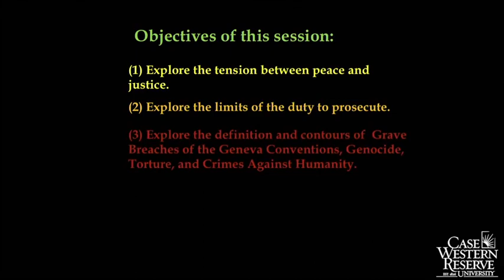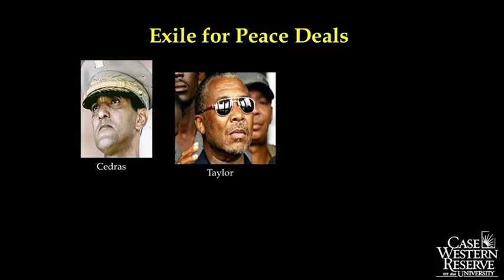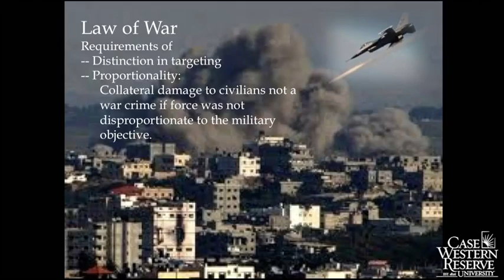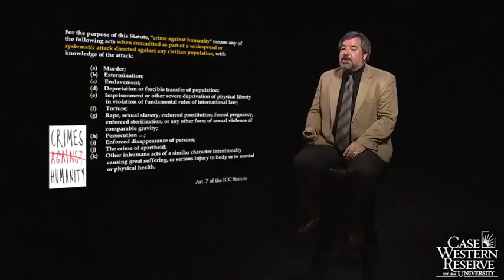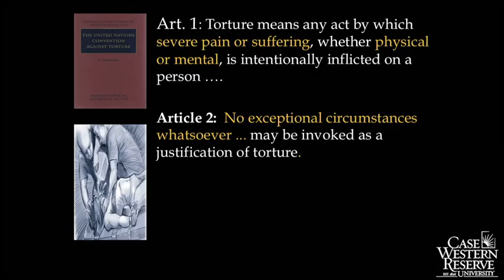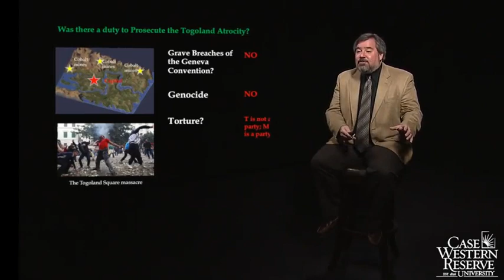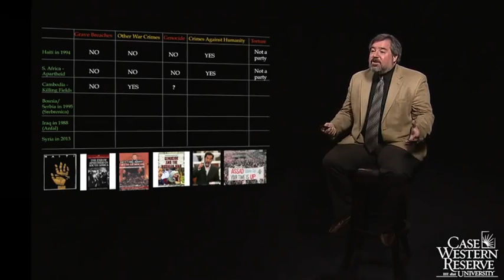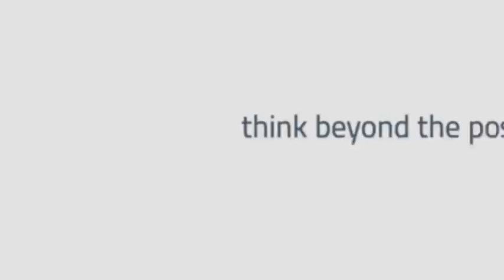Peace versus Justice